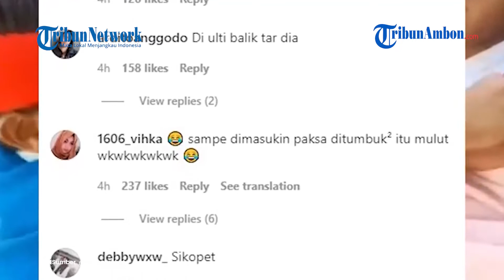Sangat Sekali Ingin Menang, Bocah Paksa Suap Ibunya Saat Lomba 17an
AN TRIBUNAMBON.COM Sangat Sekali Ingin Menang, Bocah Paksa Suap Ibunya Saat Lomba 17an